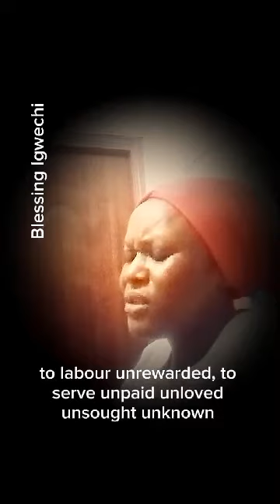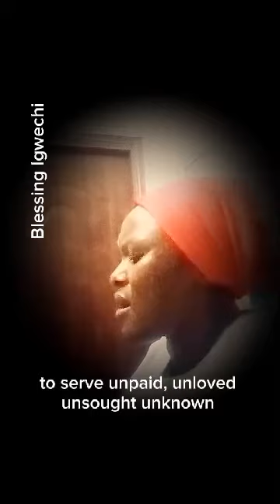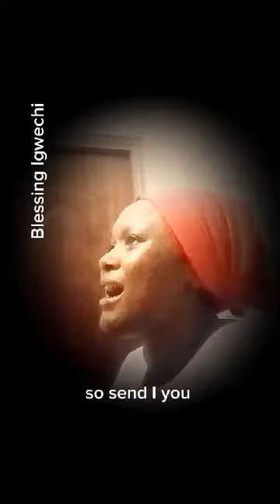SO SEND I YOU.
The calling of God is a great call with great reward.